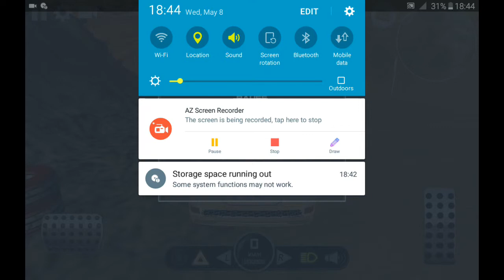Drive up the mountain​​​​ # - offroad Cruiser Simulator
ar Parking Valet (Barış Kaplan) Android & iOS Game